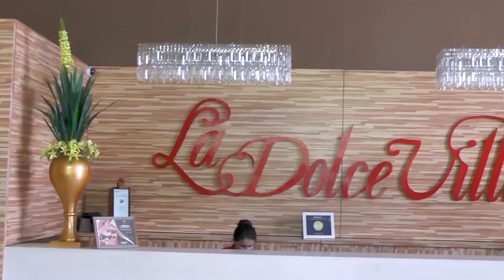NO CAMARIM COM CAMILA CLÉO - Eduardo Lutti - Agente de Turismo - Parte 2